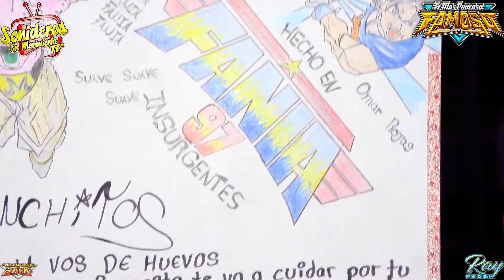SONIDO FAMOSO Y SU GRITO DE GUERRA CON LA CUMBIA WEPA - MENDIZABAL - OCTUBRE 2018